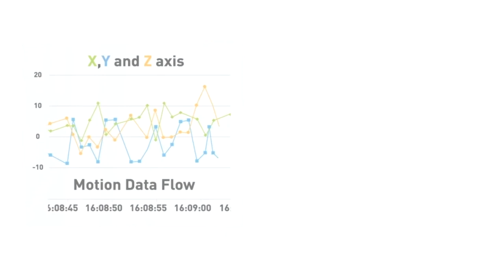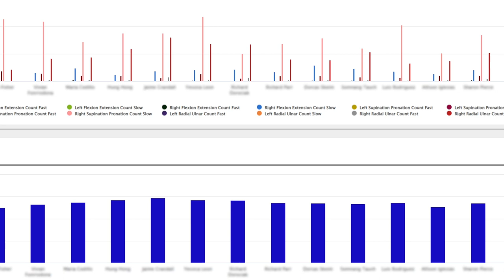Inteliforz™ - Motion Series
Inteliforz™ es una tecnología que conecta a los trabajadores con soluciones de protección.